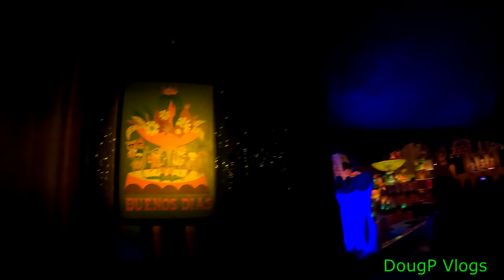Trapped in Disneyland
Has this ever happened to you getting Trapped in the Disneyland ride It's a Small World?

X (Twitter): Twitter.com/DougpVlogs
Threads:  Threads.net/@DougPVlogs